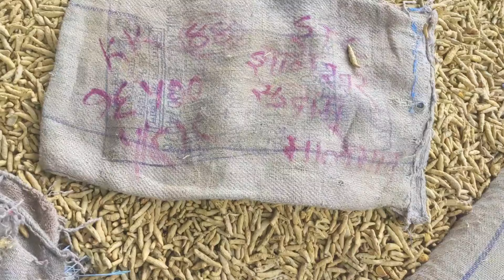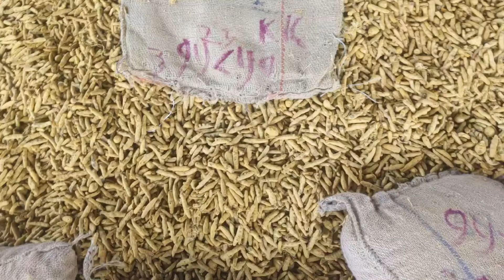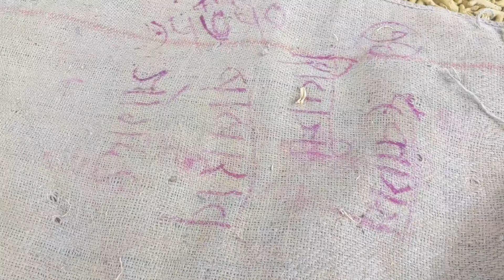हळद बाजारभाव अपडेट||Turmeric Rate|| हळद बाजारभाव स्थिर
हळद बाजारभाव अपडेट मिळवण्यासाठी संपर्क साधा.

🏦 *कृषि उत्पन्न बाजार समिती, वसमत* 🏦
  *(वसमत मुख्य-बाजार)*

*☘ बाजारभाव - दि: 04/04/2024 ☘*

▪ *हळद / लोकल* : *भाव (प्रति क्विंटल)*
*किमान:*  ₹ 13,805 *कमाल:* ₹ 22,800 *सरासरी:*  ₹ 15,000